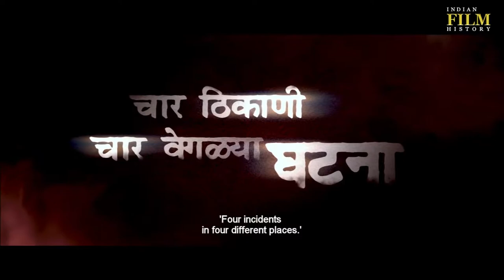1234 Official Trailer Sanjay Narvekar Bhushan Pradhan Marathi Movie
1234  Official Trailer  Sanjay Narvekar  Bhushan Pradhan  Marathi Movie